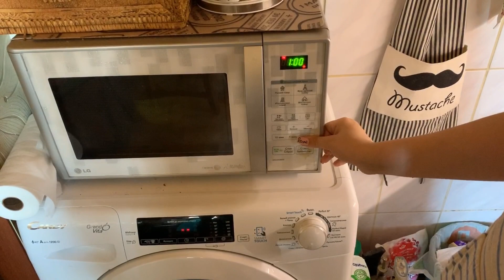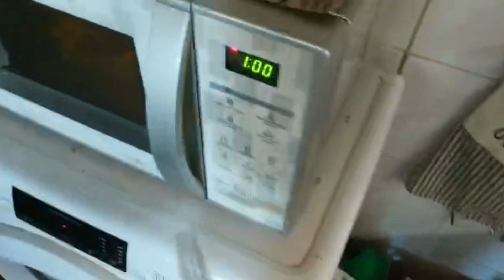ВЛОГ Кукинг: суп солянка/ макароны в микроволновке/ расхламление